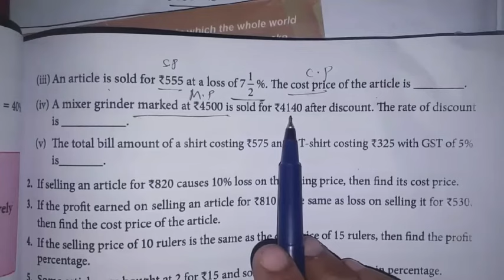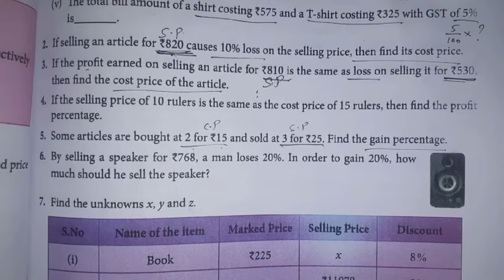8th Maths Ch-4 Life Mathematics | Ex-4.2 (1 to 5 sums)| Samacheer One plus One channel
This video contains for 8th standard maths Chapter-4 Life Mathematics Exercise-4.2 Q.No. 1,2,3,4,5 complete solution.

My Another Channel 👇
Sangeetha Media